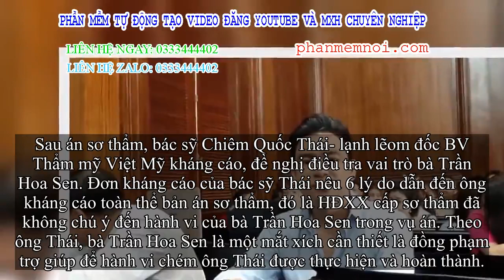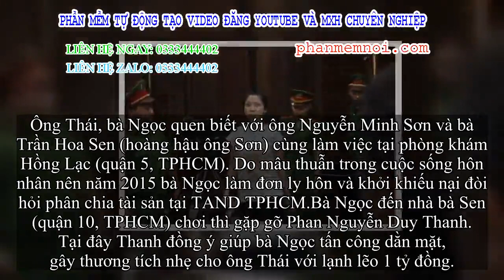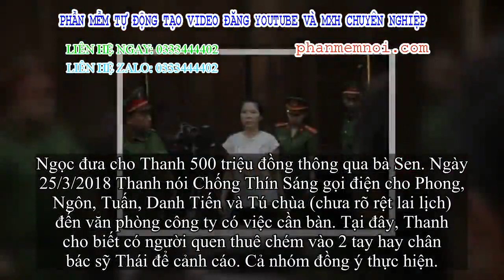✅ Bác sĩ Chiêm Quốc Thái bị hoàng hậu cũ thuê côn đồ chém: Truy vai trò bà Trần Hoa Sen